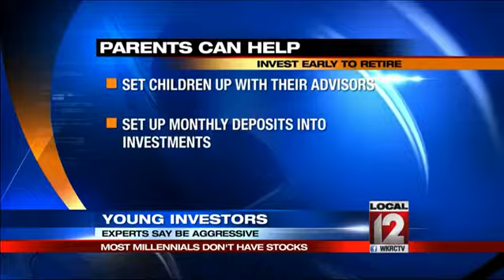Young investors: Most millennials don’t have stocks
CINCINNATI (Paula Toti) -- We've heard it said a lot, that millennials just aren't doing a good job of saving for the future.     Now a new report from Bankrate.com says that when they do save, most are avoiding stocks.Many young adults under 30 may need some financial education, and parents can help. Young people have time on their side and are the ones who should take the most financial risk with stocks, yet a new report says roughly 75 percent of the people under 30 are not investing in stocks.  While you need to be diversified with investments at all ages, most millennials need to get out of their comfort zone. Millennials will tell you they are the generation with the highest student loan debt in history and wages that on inflation adjusted basis are lower than previous generations. All of those are valid reasons that make investing tough.  Still, Miranda Staudt puts money in stocks and feels, for many her age; it goes beyond lack of money.  I think it's just really a lack of education and they're not aware of what's available to them, said Miranda.  Experts agree.  Financial planner David Nienaber of Foster and Motley says young people have heard horror stories. You had Bernie Madoff and the financial crisis of 08 and 09, said Nienaber. I don't think they see it as simple as investing in good companies that make a profit and participating in those profits. He is seeing parents step in to help adult children start investing.    The math is just too powerful. Invest ,000 a year between ages 25 and 35 and then stop, and at seven percent growth you have over ,000,000 at age 65.  On the other hand, if you start late, at say age 35, and invest ,000 for a full 30 years at the same rate, you get just over 00,000 at retirement. Miranda was fortunate with her retirement plan because early on she had a job that offered help. It started as a coop and moved to full time and started my 401k early on, said Miranda. But even if a job doesn't offer a 401K, if you have wages you can set up your own IRA or Roth IRA.Even with very limited funds you can find an online advisor.They really cater to folks with a small amount to invest and help create a discipline to continue to save, said Nienaber, Parents might also set children up with their own advisors and get them to make monthly payroll deposits into a retirement investment.  I was lucky, said Miranda.Learning at a young age to pay herself first. David Nienaber says young people might consider target funds where the mix of investments are set to match age and years to retirement.  A recent study showed people who just do that rather than make a lot of moves in and out trying to time the market do better anyway and it's a lot less work.Online advisors who will help you set up a retirement plan and even help you choose investments will typically charge a quarter to half percent annual fee.